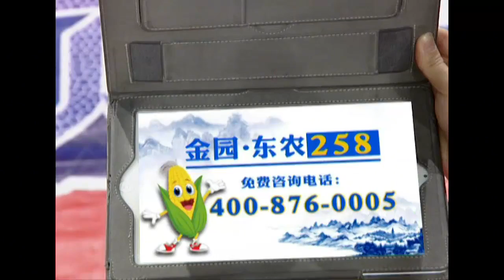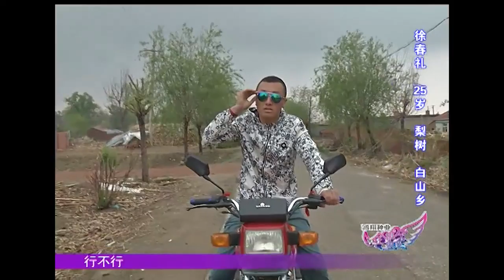小伙从没处过对象，领女孩看恐怖片，把观众笑得直不起腰｜全城热恋